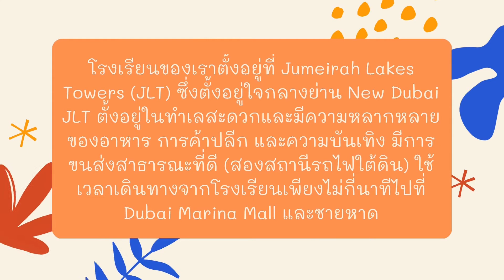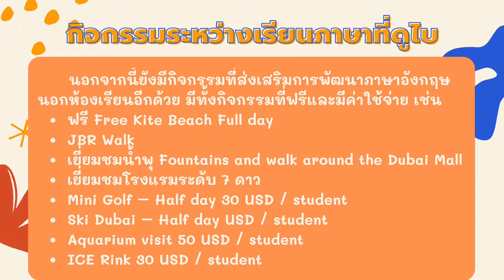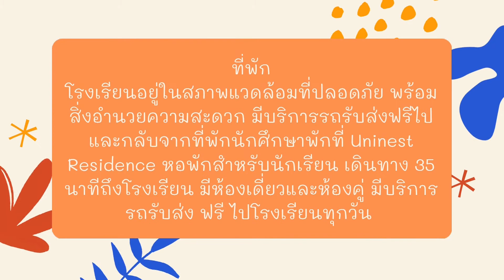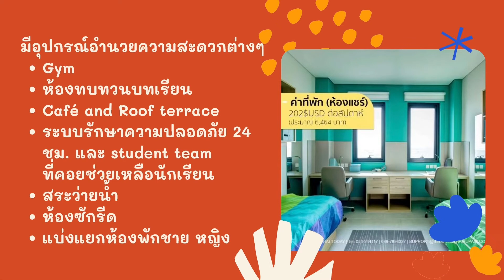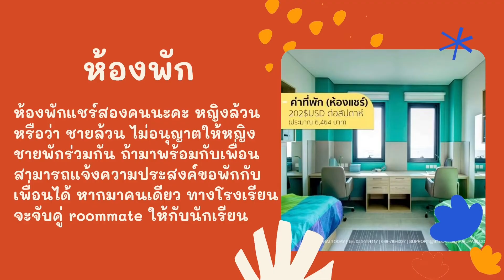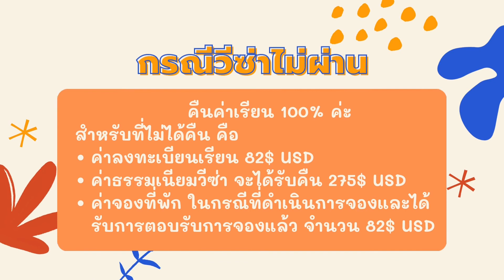เรียนภาษาอังกฤษและทำงานที่ดูไบ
โครงการเรียนภาษาและทำงานดูไบ

วีซ่าง่าย ไม่ต้องแสดงแบงค์สเตทเม้น
สามารถทำงาน Part - time ได้ไม่จำกัดชั่วโมง อย่างถูกกฎหมาย
รายได้ประมาณ 50,000 - 90,000 ต่อเดือน Full-time
รายได้ประมาณ 20,000 - 30,000 ต่อเดือน Part-time

ทำงานอะไร?

เมื่อไปถึงที่โรงเรียนทางโรงเรียนจะมีข้อมูลสถานที่ทำงานที่ทางนักเรียนสามารถไปสมัครงานได้ มีเจ้าหน้าที่คนไทยประจำอยู่ที่โรงเรียน นักเรียนต้องยื่นขอ work permit card ในการทำงาน ค่าตอบแทนประมาณ 30,000 บาท – 90,000 บาท แล้วแต่งานและชั่วโมงการทำงาน

การหางาน คือ นักเรียนต้องไปเริ่มเรียนแล้ว จากนั้นเจ้าหน้าที่จะแนะนำสถานที่หางาน ส่วนใหญ่ก็เป็น สตาร์บั๊ค ร้านกาแฟ ร้านขายของ โรงแรม นักเรียนต้องไปสัมภาษณ์งาน ปัจจัยการจะได้งานขึ้นอยู่กับทักษะภาษา กับบุคคลิกภาพของนักเรียนค่ะ แต่ส่วนใหญ่งานพาร์ทไทม์ไม่มีปัญหาในการหางาน
แต่หากนักเรียนที่ต้องการทำงานออฟฟิศหรืออื่นๆ ก็สามารถสมัครงานได้ ไม่มีปัญหากับวีซ่า

นักเรียนส่วนใหญ่มาจากหลายๆ ประเทศ กว่า 41 ประเทศ เช่น ซาอุดิอารเบีย ตุรกี โคลัมเบีย เม็กซิโก เปรู บราซิล ญี่ปุ่น จีน เวียดนาม และจากอีกหลากหลายประเทศ